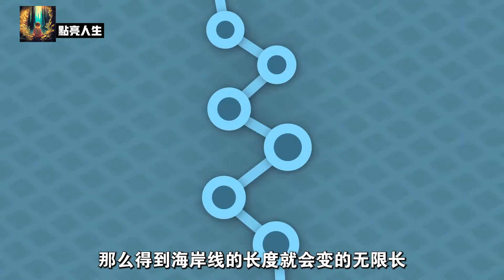一片雪花的周長居然超過地球，面積卻比一枚硬幣還要小？ 神秘的科赫曲線：可怕的數學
科赫雪花你看過嗎？ 這其實是數學家提出的數學理論，就是在這種理論之中的科赫雪花，它的周長甚至能夠超過地球，雪花在不同的環境條件下，會形成不同的雪花圖形，這些圖形 都有一個共同點，就是“面積有限週長無限”